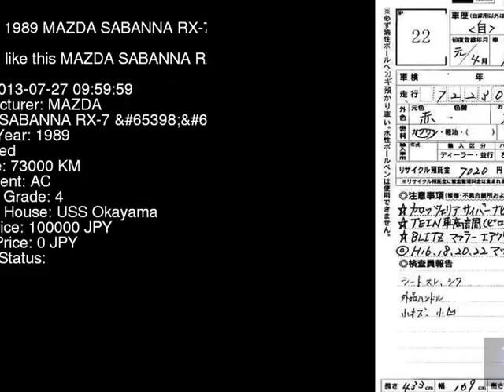1989 MAZDA SABANNA RX-7 FC3C